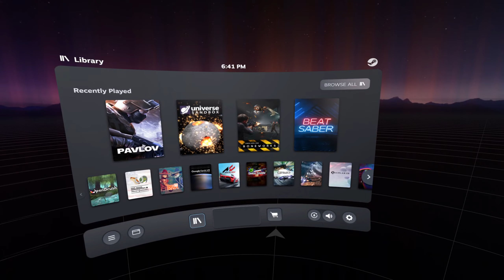Pavlov Zombies | Online Public Lobby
It's fun if you like constantly shooting at zombies and loud environments.